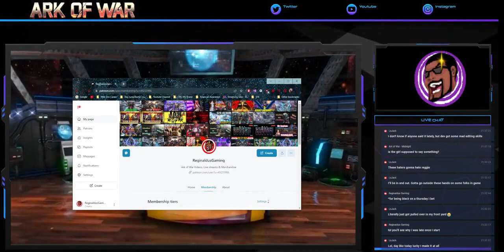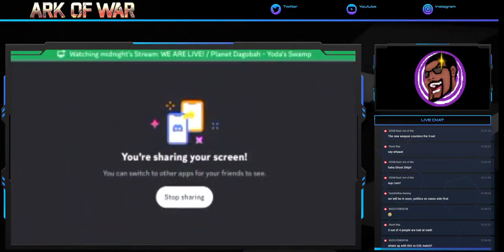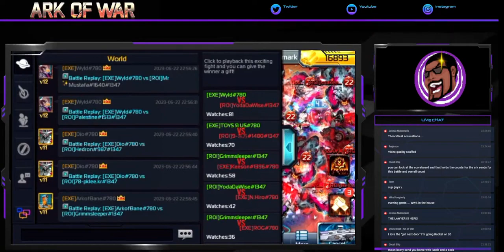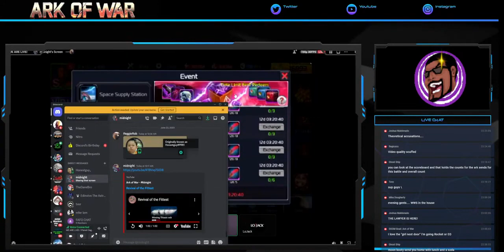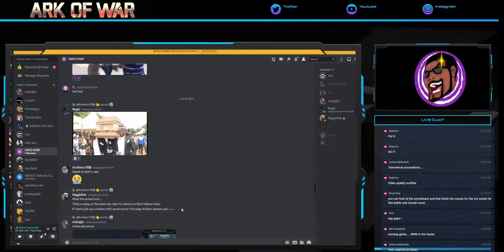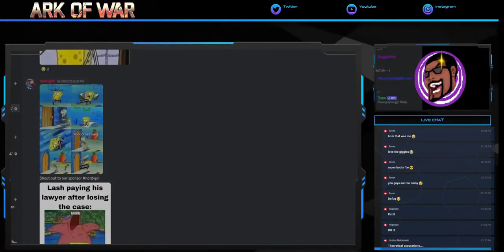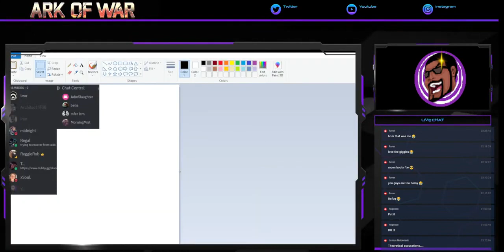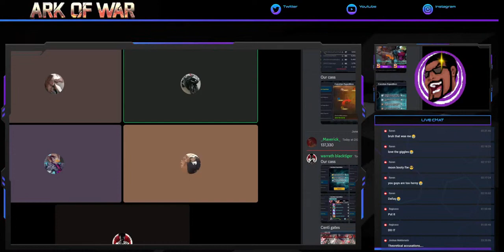Ark of War Live w Midnight, Lojack,Lem, AceBa'al,YodadWise, Harris,Neva,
Content:
Chapters 0:00 Music
12:54 Stream Starts & Midnight Zero'ed
18:09 Lo'Jack Joins Voice Chat
1:23:16 ROI vs EXE
1:24:06 YodadaWise Joins Voice Chat
2:29:30 Current Events
3:15:36 Ace Joins the Voice Chat
3:58:23 Event Mob Fail Memes
4:07:20 Harris is F2P & Holy grail vs Valkyrie
4:30:46 MoonBooty vs Gilly
5:52:12 Harris rejoins the Voice Chat